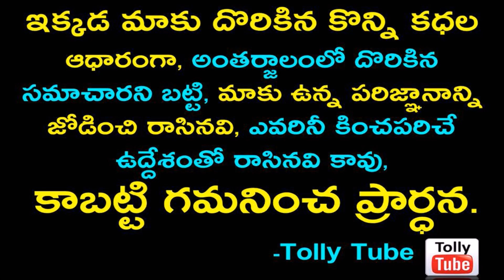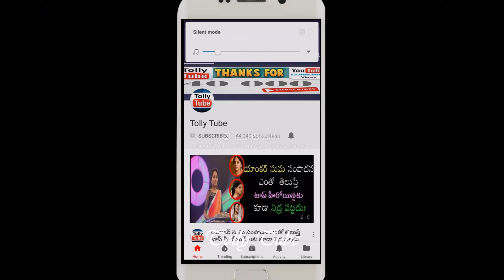మోహన్ బాబుకు ఊహించని బంపర్ ఆఫర్ ప్రకటించిన జగన్...ఆనందంలో మంచు ఫ్యామిలీ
v=X8UM8F6yn9k